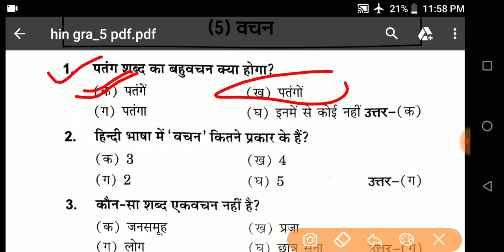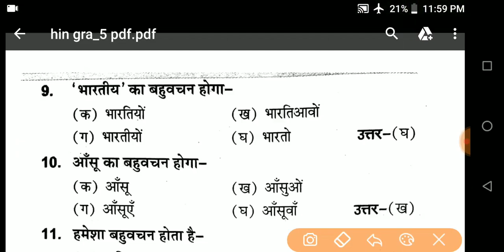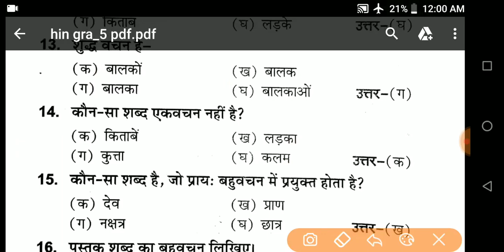12th hindi grammar|| 12th hindi vyakaran|| 12th hindi grammar objective question||2019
12th hindi grammar|| 12th hindi vyakaran|| 12th hindi grammar objective question||2019,

About myself:–
Hi,

•biology:–

•physics:–

    knowledge provider